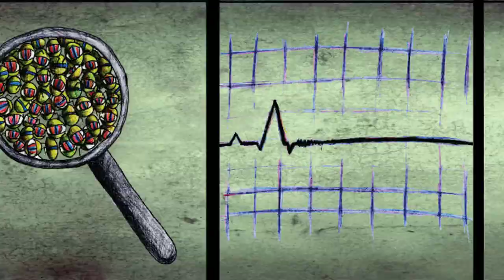LQ seven-work show